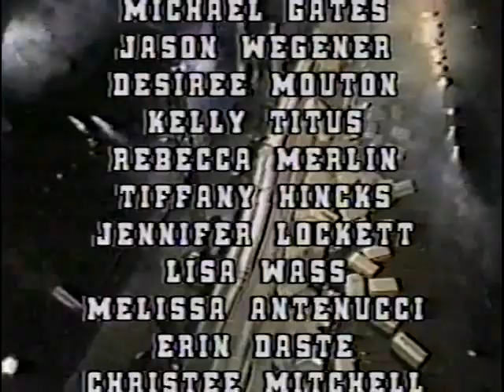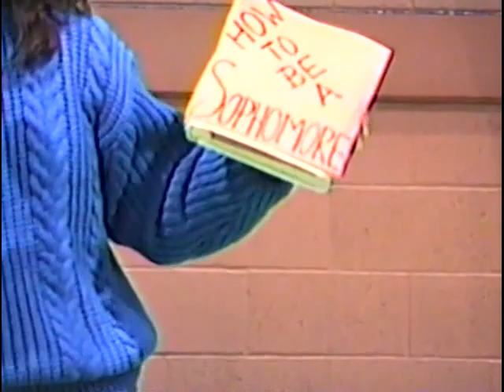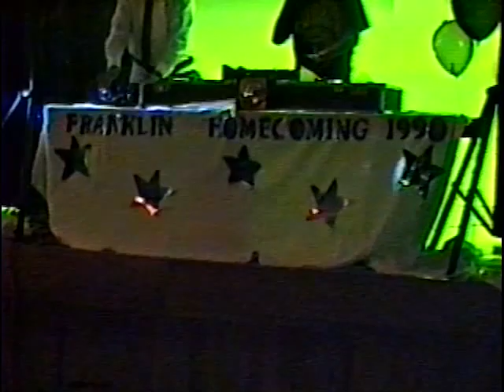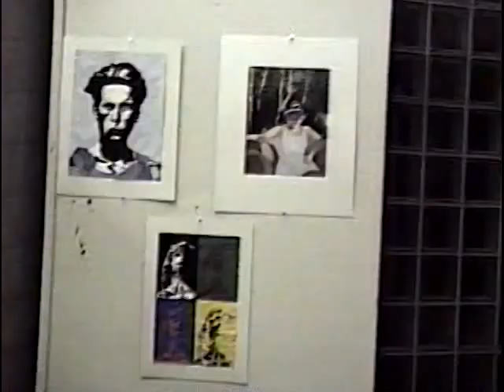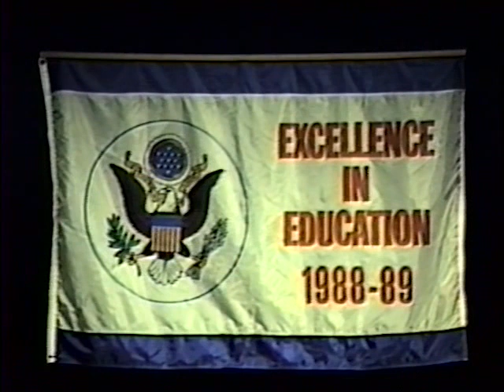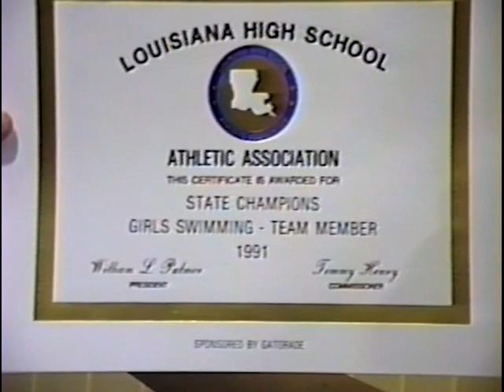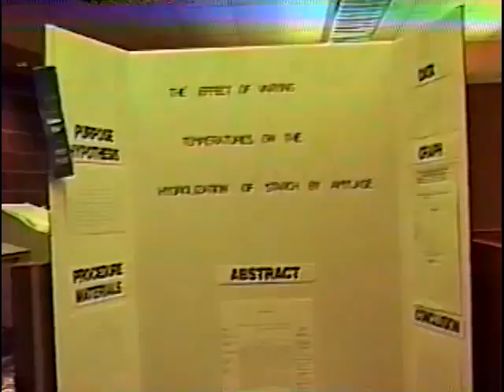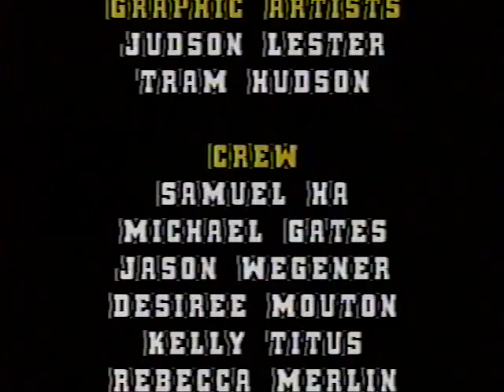FTV Yearbook 1991 BFHS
Video Yearbook of Benjamin Franklin High School in New Orleans for the 1990-91 school year. The video was produced by FTV, Falcon TeleVision.